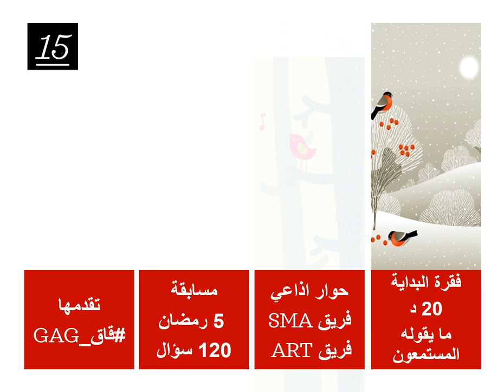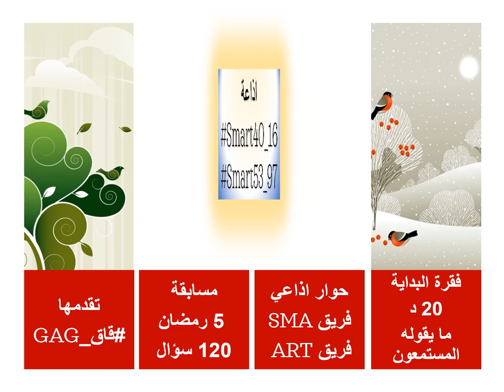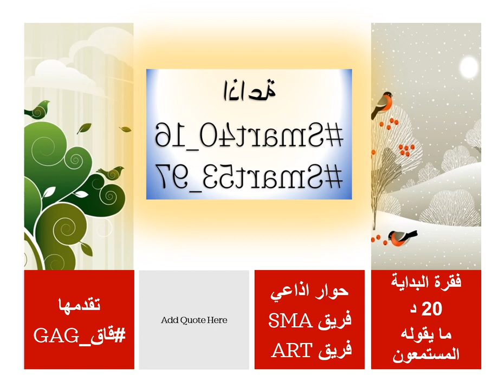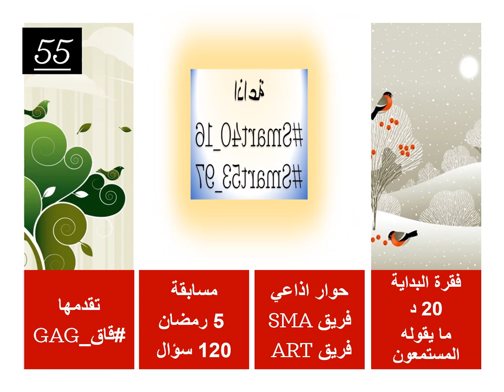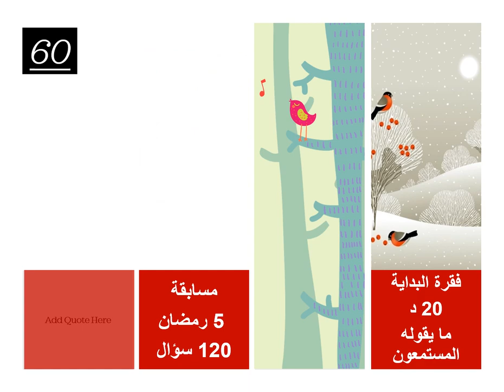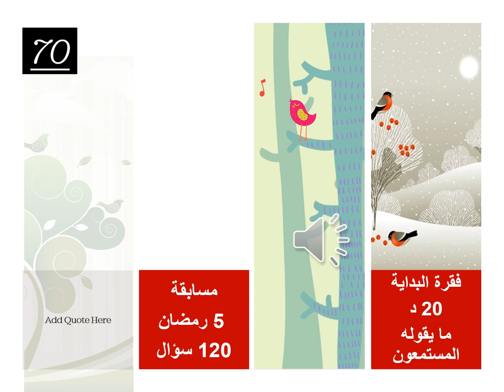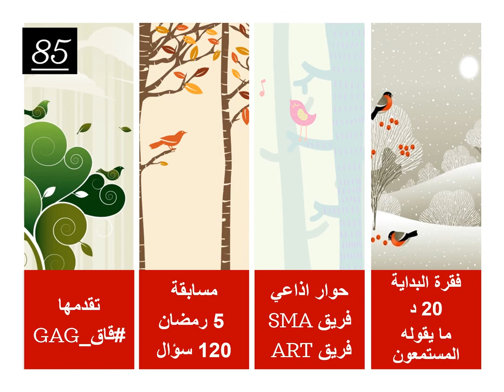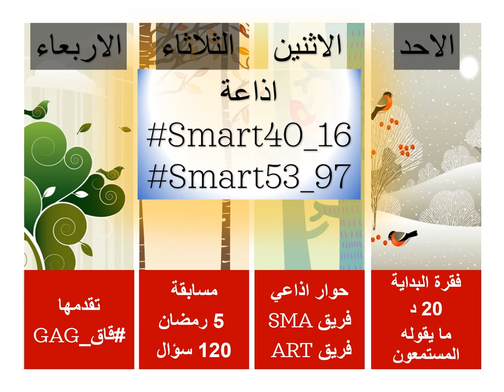.. جوائو أكثر من 100 ألف جنيه .. توزيع الجوائز .. في أيام عيد الحج 144مجلة_قاق_مسابقة_5رمضان_الاثنين